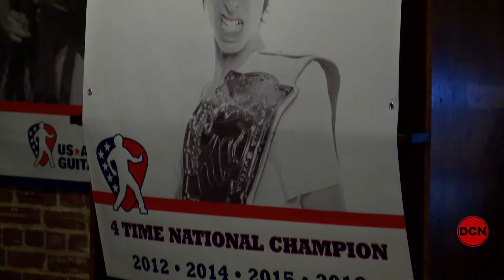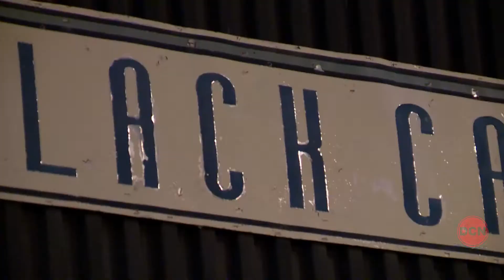We Are Washington - US Air Guitar Championships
Catch new episodes of We Are Washington every Monday at 6:30 PM on the DCN! Hosted by Cecily Fernando and Matt Granato

America's best air guitarists rip waves at the US Air Guitar Championship.

We Are Washington explores and showcases the vibrant culture and exciting events that make living in DC unlike any place in the nation. DCN broadcast personalities Cecily Fernandez and Matt Granato co-host this fast paced, dynamic rundown of news and special events taking place in the District of Columbia.